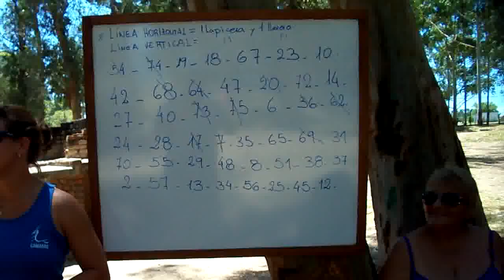Montevideo - Camping Punta Espinillo 2013 - 24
Dentro del Programa de la Intendencia Municipal de Montevideo de gimnasia para adultos mayores, se celebró en el camping de Punta Espinillo al oeste de la ciudad, una nueva jornada de actividades.-    01-02-13